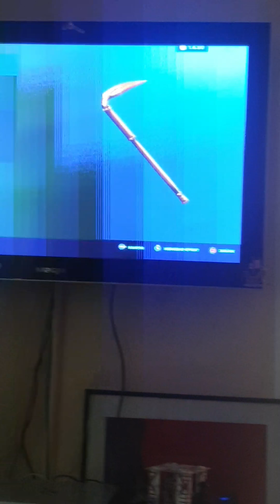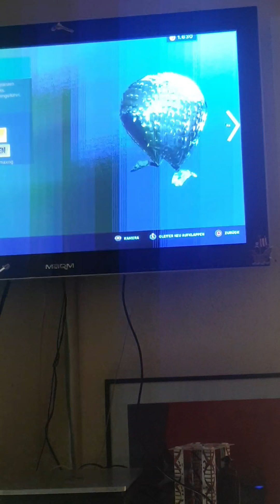Fortnite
Item Shop am 6.4